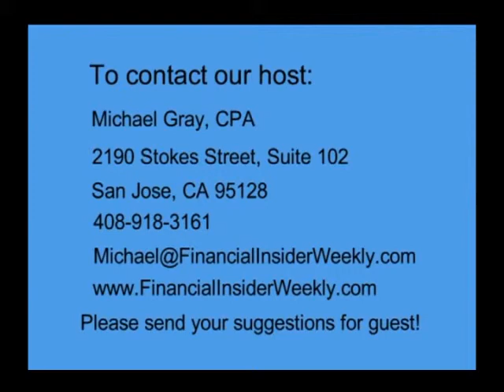Elder abuse issues in estate planning, 2014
Michael Gray interviews Francis Burton Doyle, attorney at Wealth PLAN, about "Elder abuse issues in estate planning" for Financial Insider Weekly. They define elder abuse and talk about which professionals are most at risk of committing it.